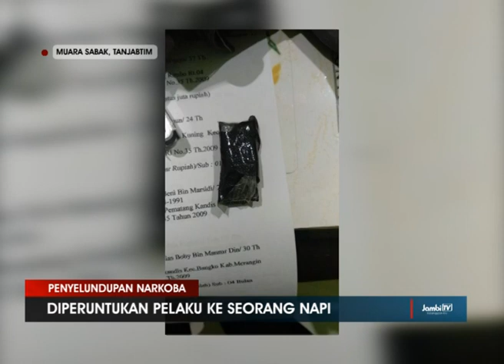3 PEMUDO SELUNDUPKAN SABU KE LAPAS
PENYELUNDUPAN NARKOBA
Tiga orang ditangkap petugas pengamanan pintu utama lembaga pemasyarakatan narkotika kelas iii muara sabak , ketiga nya tertangkap tangan menyelundupkan narkoba jenis sabu .